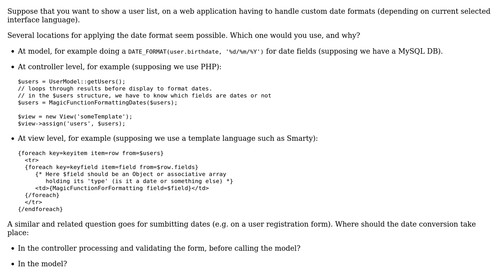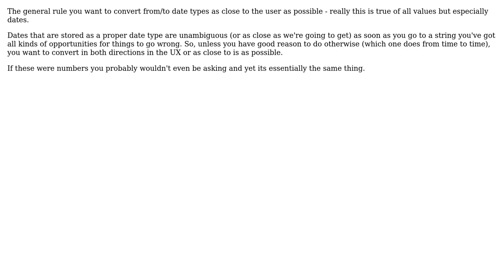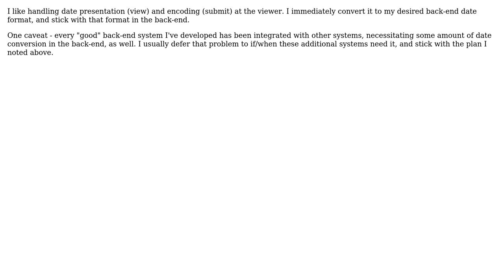Where should date formatting take place in an MVC pattern? (5 Solutions!!)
Where should date formatting take place in an MVC pattern?

With thanks & praise to God, and with thanks to the many people who have made this project possible! | Content (except music & images) licensed under CC BY-SA | Music | Images & others | With thanks to user ybakos user quickly_now user pdr user Murph user Mike user Frosty Z and the Stack Exchange Network Trademarks are property of their respective owners. You are responsible for your own actions.